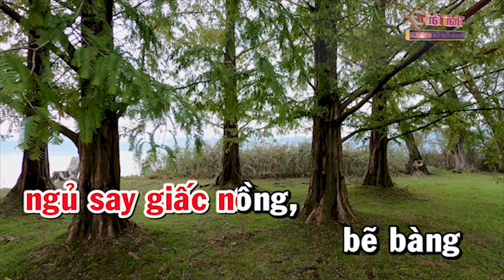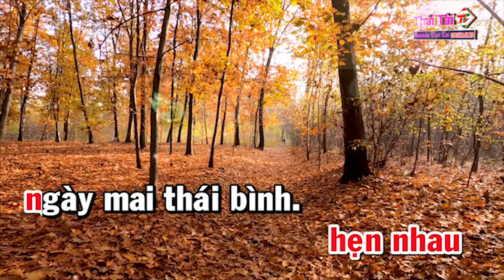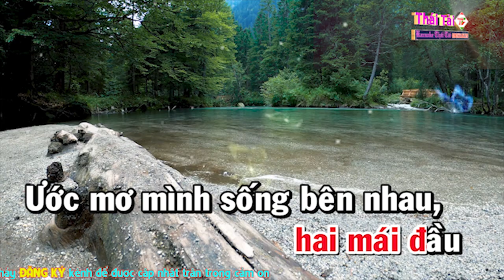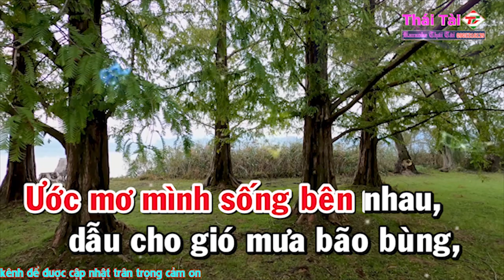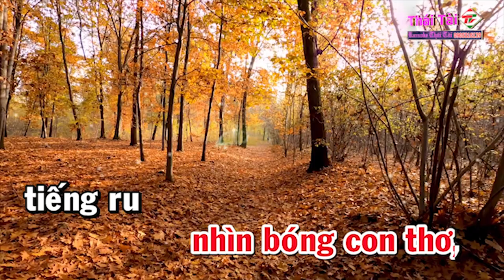Karaoke Nỗi Buồn Đêm Đông Tone Nữ - Beat Thái Tài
❖ Bài Hát : Nỗi Buồn Đêm Đông
❖ Tác giả : Anh Minh
Thể loại :  karaoke
trình bày : Thái Tài